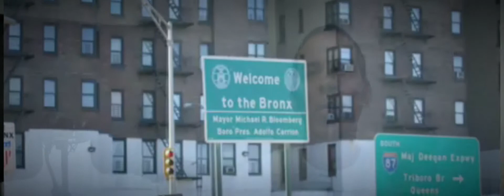Bukeighty - In The Building 2013